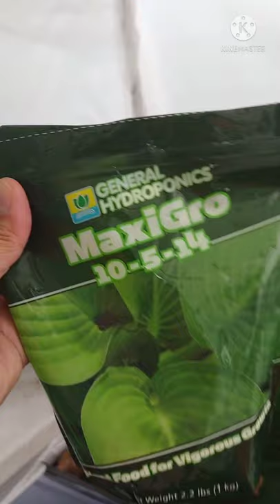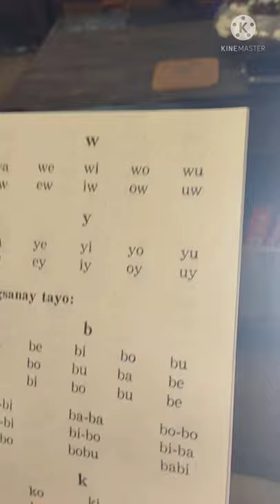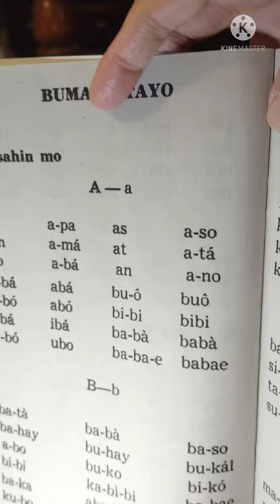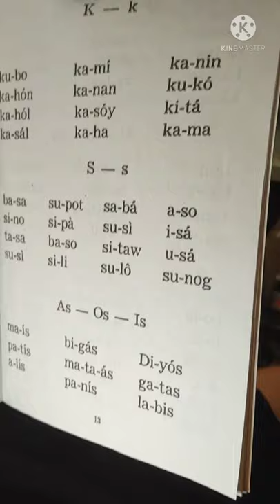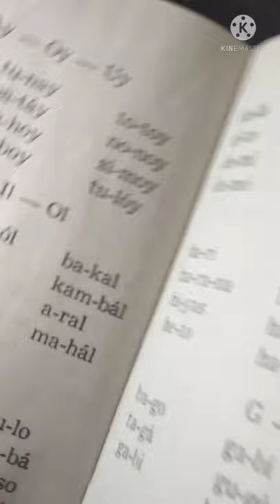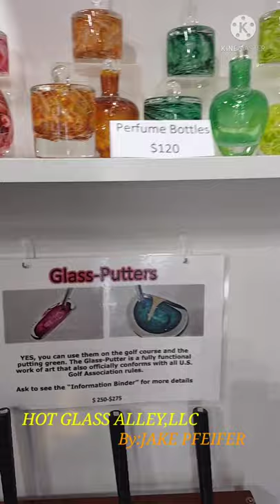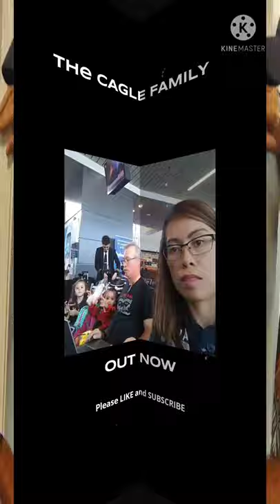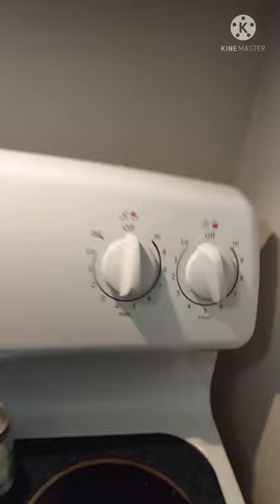BEEF Vegetable soup with mushroom|Cooking 🇺🇸soup for my Filipina wife|A visit to Hot Glass Alley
A day in our life,cooking American beef vegetable soup for my Filipina wife,a visit to Hot Glass Alley,what happened to our lettuce?